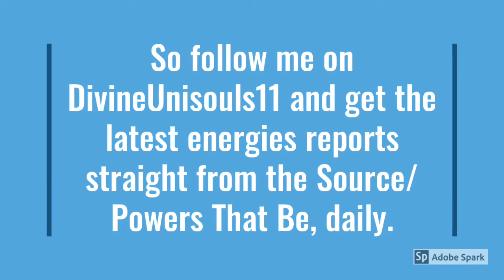PSA: New Feature Exclusively on Instagram and Twitter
Twin Flame Reading for DM/DF

Instantgo  godivinetwinsoul11

Readings $35 for 30 minutes

Suggested Channels
Daniellleboomlle
Whole Again 1111
Pat McNealy
Eliza Lund
Jupiter 11:11
Manifest Beautifully
Dream Queen
April Williams